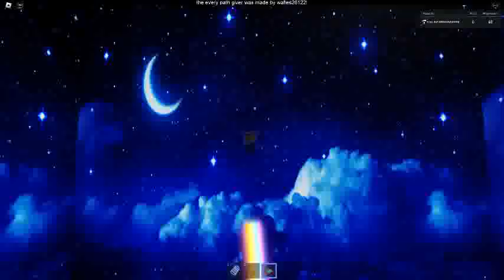Ceiling Fan 15161 In Toucan Fan's Haunted Fan Land